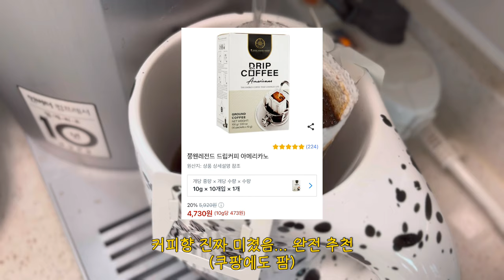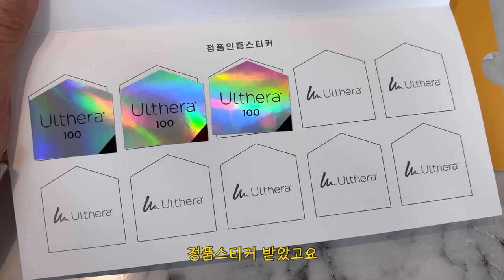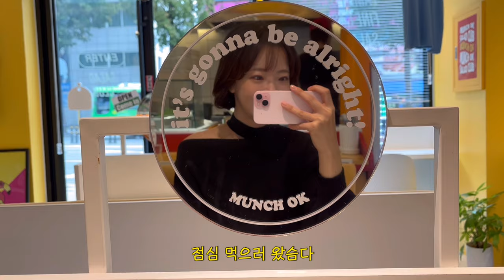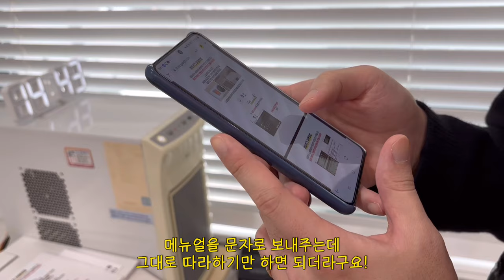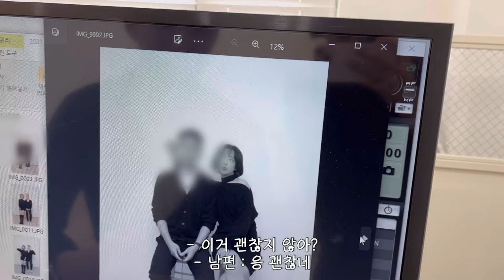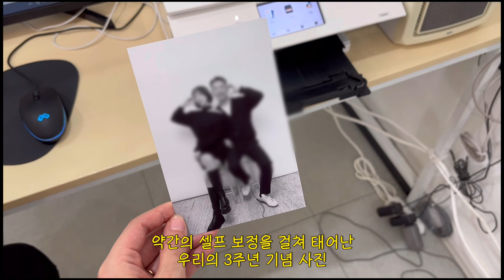🧖🏻‍♀️ 울쎄라+쥬베룩으로 생일선물 받은 30대 일상, 벌써 세번째 결혼기념일, 아이폰15 브이로그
여러분 이번 한 주도 잘 지내셨나요?🥰

저는 이번주에 제 생일이 있어서
너무 행복하게 잘 지냈어요
생일 선물로 오래 고민하던 울쎄라+쥬베룩을
받았는데 효과는 좋은것 같은. 데
아무래도 영상으로 더 잘 티가 날것 같아요
효과 보이는 것 같으면 말씀해주세요🫣

그리고 저번 아이폰15영상에서
색감 궁금해하시는 분들이 계셔서
이번영상은 다 핸드폰으로만 찍어봤는데
생각보다 잘 나오더라구요?
앞으로도 많이 찍을 것 같아요ㅋㅋㅋㅋㅋ

참, 힘든일 있었다고 말씀드렸을때
많은 분들이 위로 해 주시고 응원해 주셔서
정말정말 감사했다고도 말씀드리고 싶어요
감사합니다❤️

그럼 오늘도 영상 보러와주셔서 감사하고

🥨BGM

임샛별 봄날의 걸음마